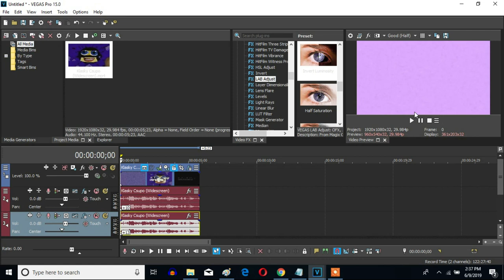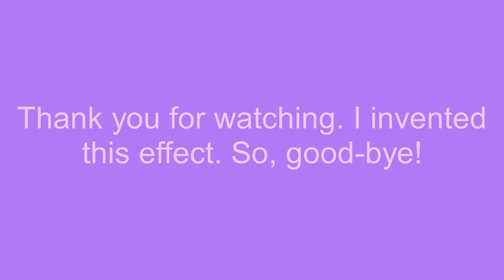How To Make G-Major 1027 On Sony Vegas Pro (New Effect)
Let's learn how to make G-Major 1027 on Vegas Pro. This is a new effect.